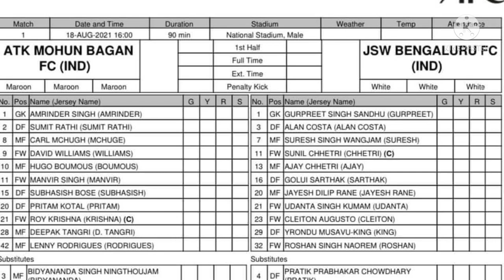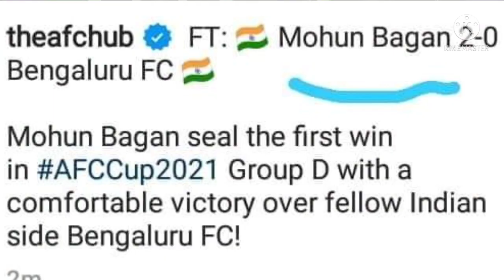ATK Mohun Bagan 2-0 Bengaluru Fc🔥Big Win For MohunBagan in AFC Cup💥Roy Krishna & Subhasish Bose Goal